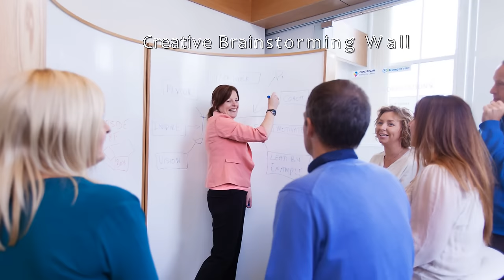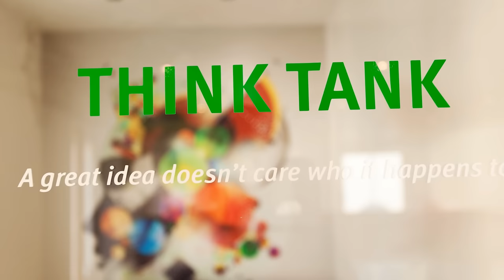Dungarvan Enterprise Centre, Remote Working Space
The Centre is centrally located in the historic Old Friary Building on Lower Main Street and has been refurbished to the highest standards, offering a full range of services at competitive rates. As an innovation centre for start-up and growing businesses, we are here to help, support and give encouragement to people and help them realise their dream.

Our centre manager Margaret Durand O'Connor is available to provide mentoring, training and coaching through the process of Business Start-Up.

Office space is available to rent at reduced rates for start-up businesses and is fully equipped with a range of services available. Facilities include high speed (120Mgb.) broadband, VOIP telephony, secure parking, monitored security, meeting rooms, shared kitchen and catering facilities.